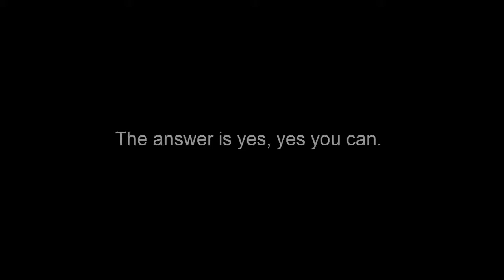Barrel Roll Challenge - BeamNG.drive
Just a simple barrel roll performed for the barrel roll challenge